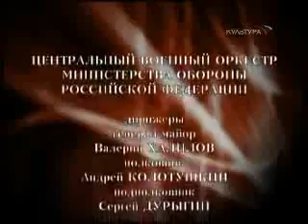"Farewell of Slavianka" (Vasily Agapkin) / Марш Прощание славянки (Василий Агапкин)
Central Military Band of the Russian Ministry of Defence.